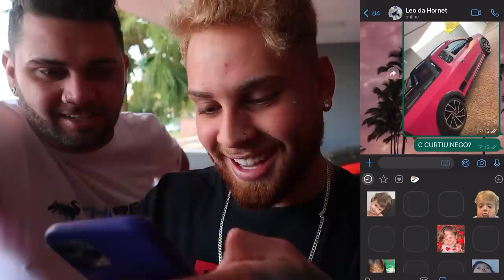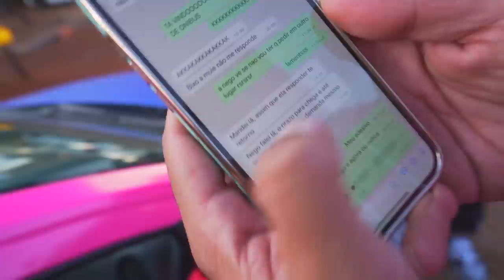TROLLAGEM SAVEIRO CROSS ROSA !! * coronado está demitido * 😡